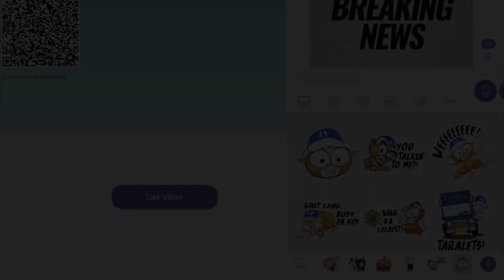TribuneNewsOnCue (05 November 2021)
TribuneNewsOnCue brings you the latest and most followed developments in the Philippines and around the globe. LatestNews | Friday, 7:30 a.m.

Headlines:

1. Metro Manila inilagay sa alert level 2
2. Duterte hindi magpapaimbestiga sa ICC
3. Bagong kaso ng Covid-19 sa bansa nasa 1,766
4. Pagbabakuna sa mga kabataang may edad 12 hanggang 17 sa CaMaNaVa nagpapatuloy
5. James Yap timeout muna sa PBA para mag-pokus sa pagtakbong konsehal sa San Juan City
6. Gal Gadot gaganap na Evil Queen sa Snow White
7. Piso halos di gumalaw kontra Dolyar
8. LPA makakaapekto sa Visayas, Bicol at Palawan
9. Christmas lighting events hudyat sa nalalapit na Kapaskuhan